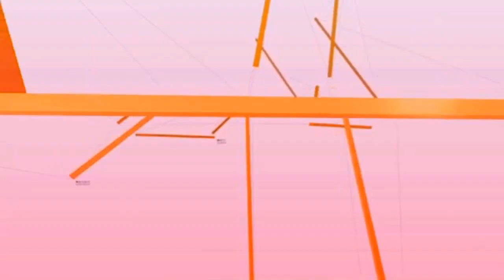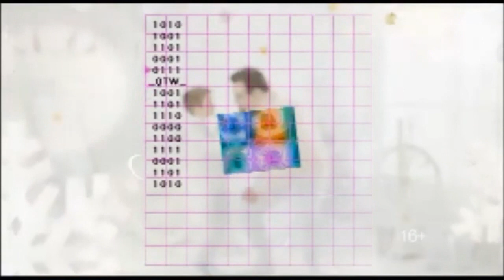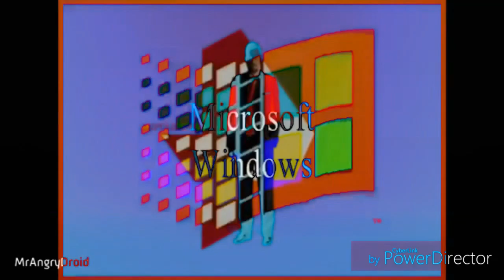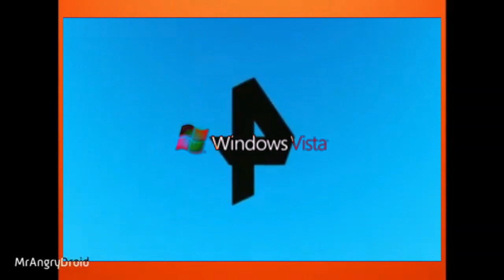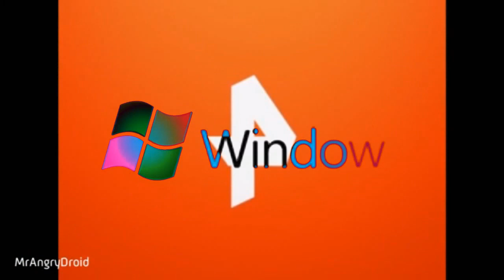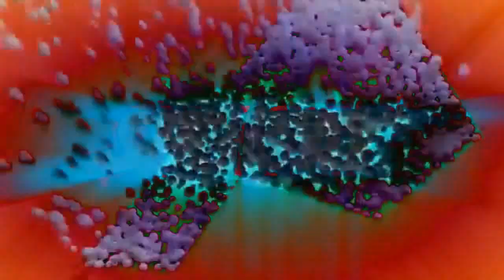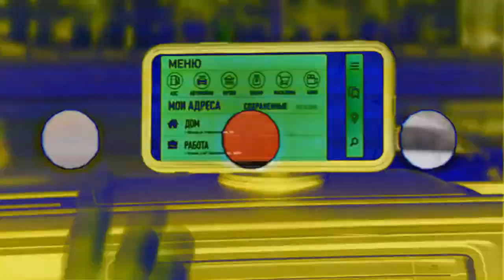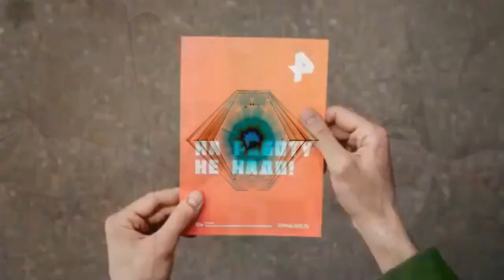Very best animation logos vocoded with Все заставки РЕН ТВ (1997-2019), часть 9 (финал) (2015-2019).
Software I used: Vegas Pro 17.0; Audacity